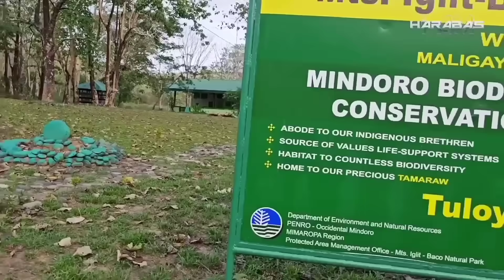10 Hayop na Nanganganib ng Maubos at sa Pilipinas mo lang Makikita..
10 Hayop na Nanganganib ng Maubos at sa Pilipinas mo lang Makikita